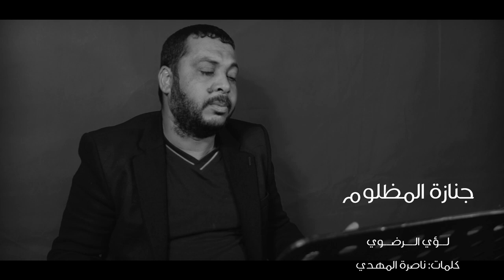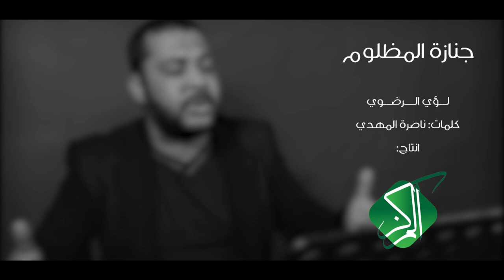::: راب حسيني اسلامي ::: جنازة المظلوم || لؤي الرضوي || كلمات: ناصرة المهدي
::: راب حسيني اسلامي :::
|| جنازة المظلوم
||  لؤي الرضوي
|| كلمات: ناصرة المهدي